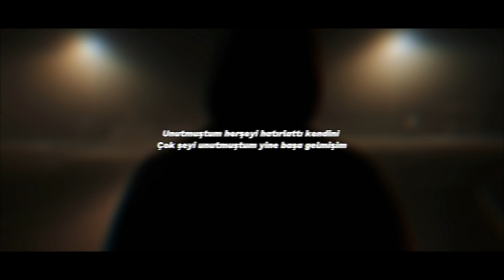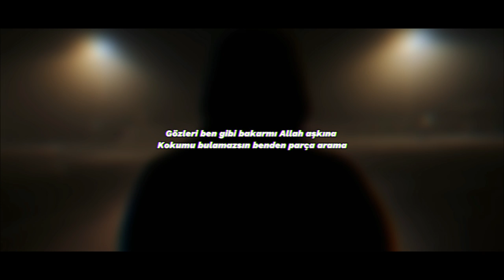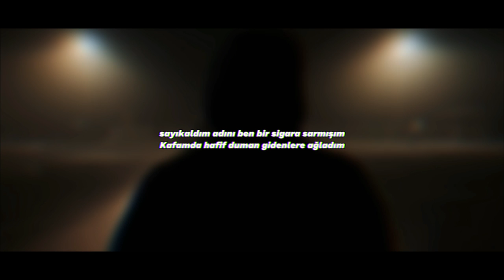Kadir İrtekin - Sis (lyrics video)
"SİS" isimli Single sizlerle...

- Telif Hakkı Sahiplerine -
Amacım sizin sirtınizdan para kazanmak değil sadece sizlerin piyasaya sürmüş olduğunuz bu değerli eserlerin samplesini kullanarak üzerinde 3-5 dakikalik değil de bir kaç gün yada bir kaç hafta süren çalışmalarım ile günümüzün gündemine uygun bir şarkı haline getirmektir. Siz değerli sanatçılara saygım sonsuzdur. Teşekkür ederim..

şarkılarınızı dijital platformlarda yayınlamak istiyorsanız size güzel bir haberim var "DİSTROKİD" aracılığı ile şarkılarınızın tüm haklarına sahip olup ve tüm dijital platformlarda yayınlaya bilirsiniz size şimdi verdiğim %7 indirimli linkle kaydolup avantajı yakalaya bilirsiniz. link

Mix Mastering: Kadir İrtekin
Video Düzenleme: Nazar İrtekin
Beat: Sezer Kundakçı
Söz: Kadir İrtekin & Nazar İrtekin

Sağanaklı bir havada. kendimi kaybettim her tarafım sis ve duman zifirlere yöneldim. kapımda var bi mektup ve üstünde tek bi not. güzel bi yazı ile ben seni hiç sevmedim.

Aklım başımda değil ben bu ara yenildim. dilimde bir kaç hece onu bana getirin. Unutmuştum herşeyi hatırlattı kendini.          Çok şeyi unutmuştum yine başa gelmişim

Ellerimle yazmadım bu kaderi hiç suçlamayın. Şimdiki aklım olsa köşe bucak kaçardım. Gözlerin gözlerime değmesin alışmadım. Ateşte yanan benim yüreğimde mızrağın.

Hudutlarında varım senki benim vatanım. Toprağın huzur bana çölde kaldı bir yanım.   Elimde bir şarapla gecelerce harmanım. Batırdım gemileri enkaz dolu limanım.

Bu hayat tek kişilik bir ömür nede olsa. hayalin gözlerimde seher vakti uyansan. çıkıpta gelirmisin bir kaç adım zorlasan. solumda halen yerin kokun durur odamda.

Bataklık her tarafım yardım eli uzatma.    Tenine başka biri dokundu sus ağlaatma.  Gözleri ben gibi bakarmı Allah aşkına.   Kokumu bulamazsın benden parça arama

Cahiliye devrindeyim yokluğun harbi zarar aklım ermiyordu zaten bir vilayet hep ağlar kimseden zarar gelmezdi duygular hep kenarda  iyi biri değilim ki tanrı vermez bana kâr.

Gelecem ben bu bahar sönmesin hiç ışıklar çünkü yarınımda varsın her günüm sana feda  ihtimaller güzeldi ve senli olan umutlar yarınlarım güzeldi ve senli olan sabahlar

Dokunduğum her çiçeğe yakışırdı o adın yüreğimin ortasında kaldı koca bir sızı.  gecenin bir yarısı yine sana yazmışım akıl işi değildi bu bir köşe ağladım.

Zamanda durdu inan gözlerinde yalancı. Zamanda durdu inan gözlerinde yabancı sayıkaldım adını ben bir sigara sarmışım. Kafamda hafif duman gidenlere ağladım

Umduğumu bulmadım ve ben bu ara dardayım ruh sağlığım bozuk benim ve saçlarım ağırdı dertli yazar bu kalemim gidenlere dargınım hakkım helal değil size yerde kaldı bir yanım.

Yokluğunun getirdiği karanlık hep sırdaşım neden geldin unutmuştum senden haber almadım kaç defa öldüm ya söyle bir kez bile saymadın. elinde paslı hançer yüreğime sapladın